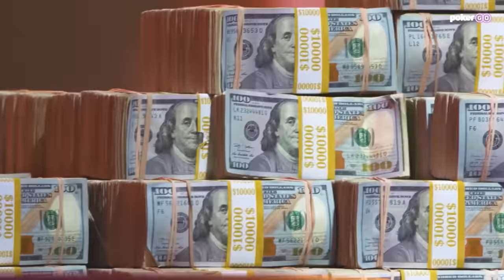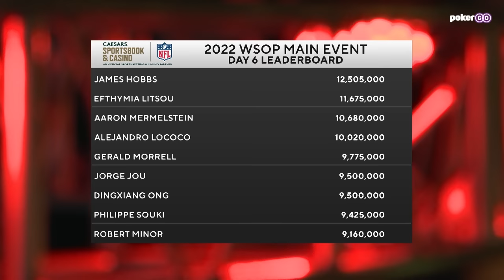World Series of Poker Main Event 2022 - Day 6 with Alejandro Lococo, Koray Aldemir & Aaron Zhang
Day 6 of the 2022 WSOP Main Event is underway, with James Hobbs leading the remaining 123 players, but Alejandro Lococo and Kenny Tran headline the feature table. Zilong Zhang finds himself on the secondary table, and the good fortune that favored him the previous few days is halted on Day 6. The dream repeat run for Koray Aldemir continues as he battles away with an average stack before moving to the feature table following a double knockout.